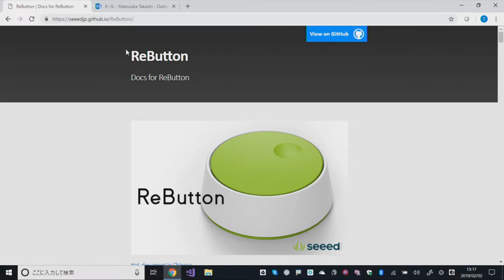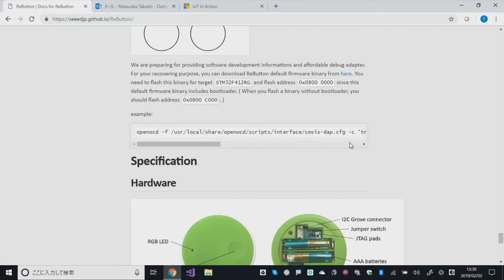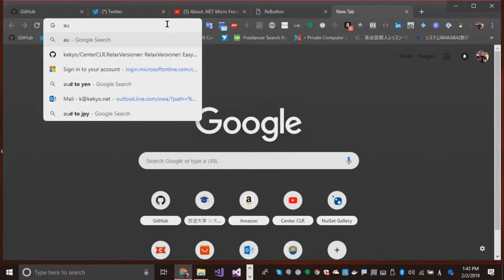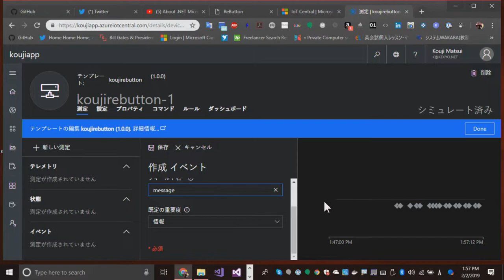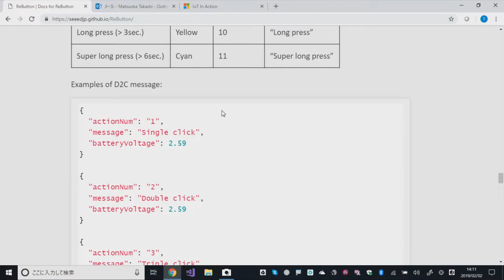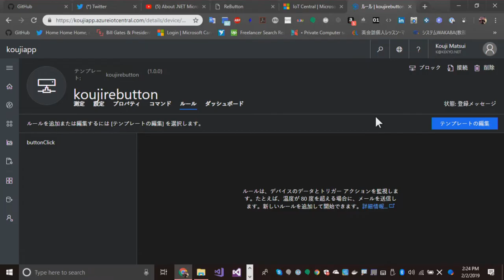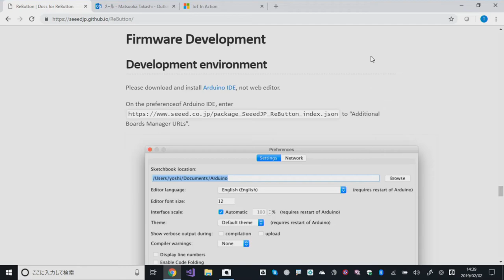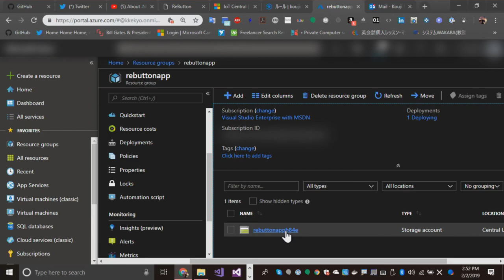ReButton #15 centerclr azureiot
We introduce the ReButton and Azure IoT central produced by Microsoft/Seeed.

Tetsuji Kato: Alumni for Microsoft MVP.

Our commutiny base "Center CLR" (AICHI pref.

In Japanese:

IoT in Actionで配布された "ReButton" と、Azure IoT centralの紹介・ステップバイステップのデモです。

中部圏のコミュニティ "Center CLR" connpass pageはこちら